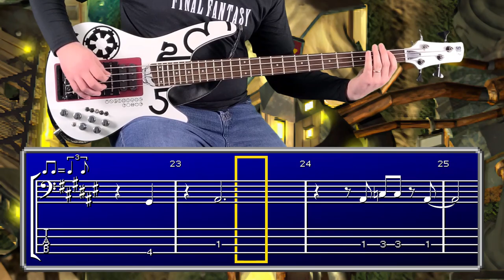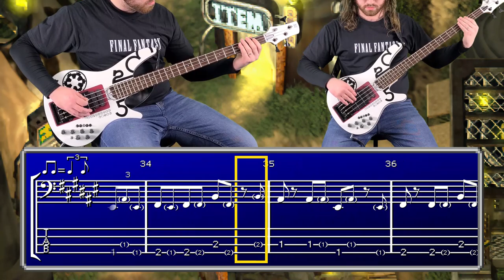Final Fantasy VII | Oppressed People [Bass Cover + TAB]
AKA the Wall Market theme.

The font used in this video was created by Caveras with FontStruct and is licensed
license.